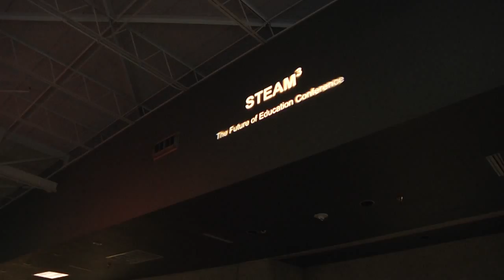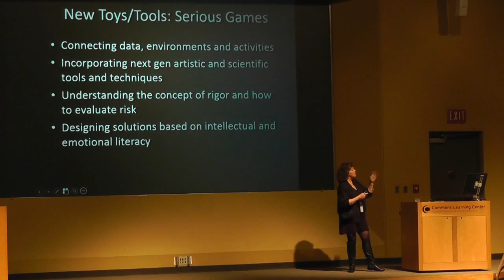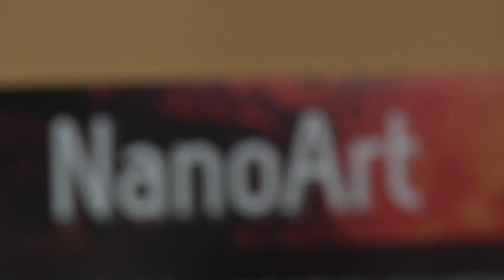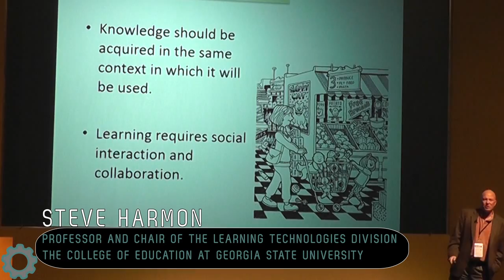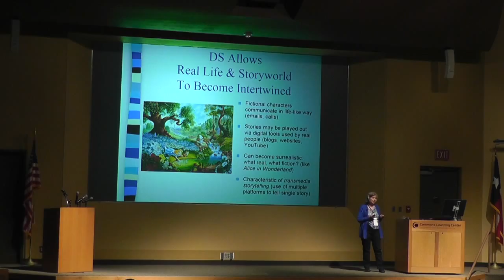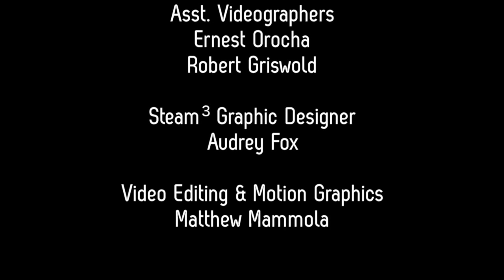Steam3 (Science + Technology + Engineering + Art + Math "cubed"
A 'Living the Future' sense event to explore and develop
multi-dimensional, immersive approaches to the future of education!

The first Steam3 (Science + Tech + Engineering + Arts + Math "cubed"), featured here, was the first public event of its kind (first held March 1st and 2nd, 2014 at the University of Texas' JJ Pickle Research Campus) to present a comprehensive look into the future of experiential learning. Steam3 provided an interactive stage for the exploration and demonstration of the fast emerging approaches, formats, technologies and learning models that will redefine education over the next decade.

The event itself is only the beginning of our journey. It continues through a number of similar events that we are planning for Atlanta, GA, Belo Horizonte, Brazil, and Manchester, UK, as well as through an online post-event portal and virtual and in-person salons.

- Educators
- Artists
- Instructional designers
- Makers
- Learning content creators
- Mobile development designers
- 3D/Virtual world designers
- Researchers
- Students
- Parents/General public
- Entrepreneurs
- Innovators